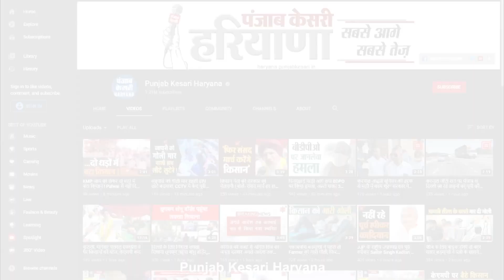Hooda को Kiran Choudhary की नसीहत, कहा- मैं इतनी आसानी से रास्ता खाली नहीं करूंगी